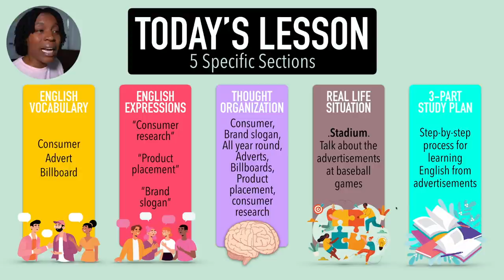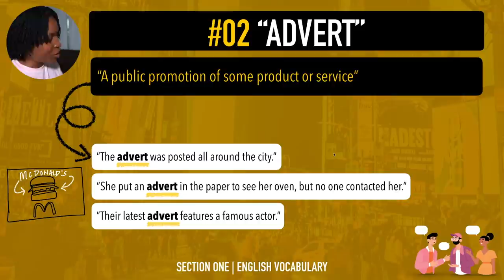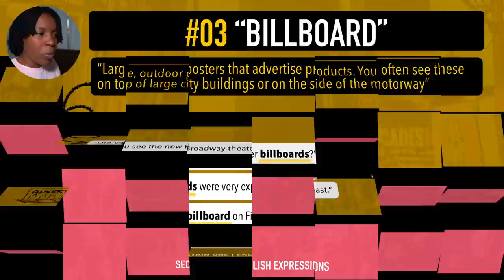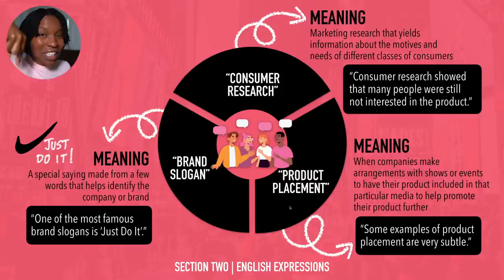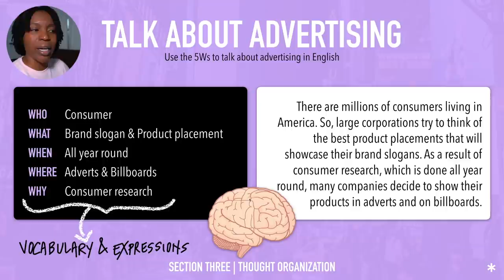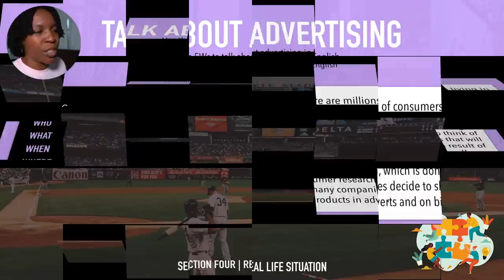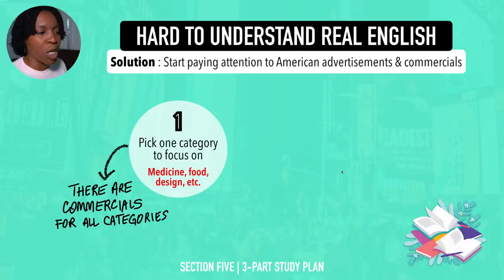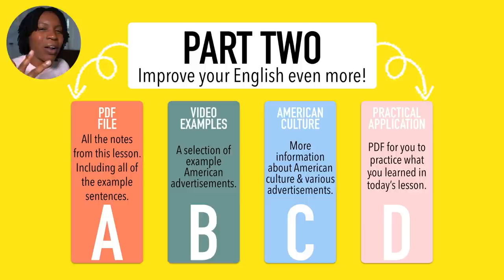How Advertisements Can Help You Speak English Better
In this lesson, you will learn how advertisements affect the way Americans speak. This lesson will help you understand more and improve your English fluency.

Name: Tiffani
How many students have I taught? Several thousand